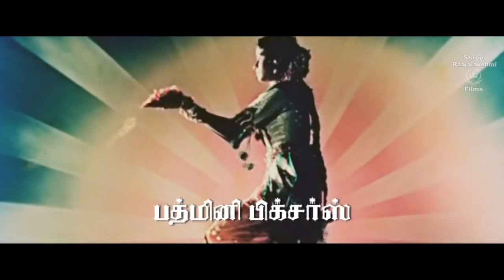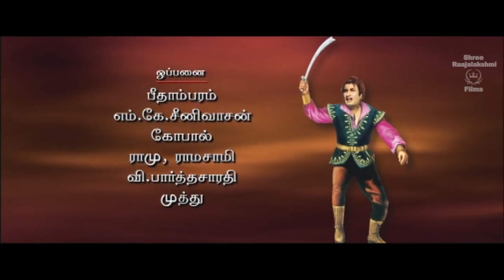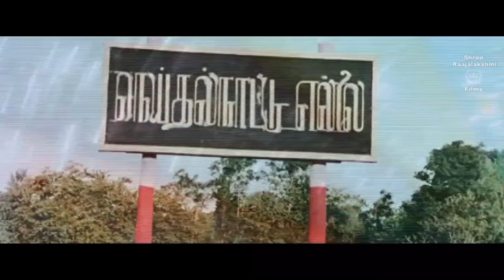Aayirathil Oruvan HD FULL Movie TRUE 5.1 Audio | MGR | Jayalalitha | M N Nambiar | B R Banthulu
Aayirathil Oruvan is a 1965 Indian Tamil-language action-adventure film produced and directed by B. R. Panthulu. The film stars M. G. Ramachandran and Jayalalithaa, with M. N. Nambiar, Manohar, Nagesh, and Madhavi Krishnan in supporting roles. It revolves around a doctor who is sold into slavery for fighting against the dictator of his nation and later forced into a life of piracy.